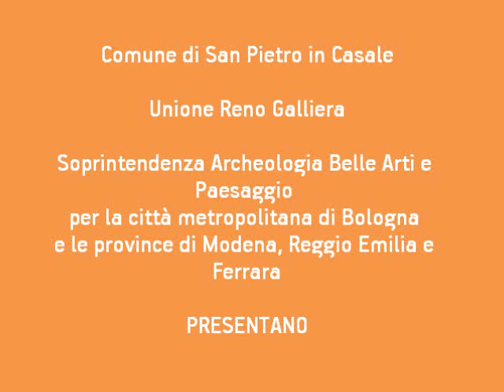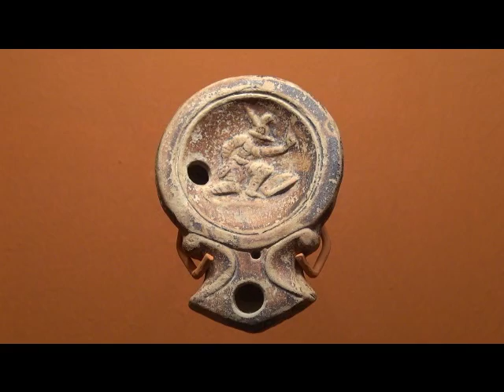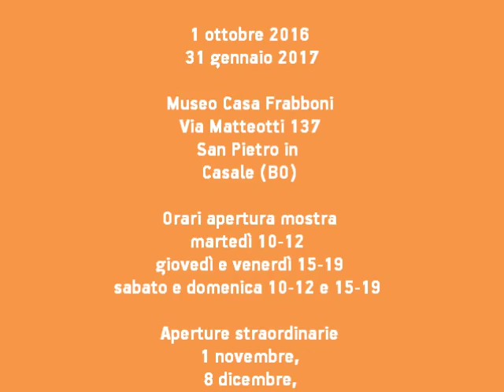Villa Vicus Via - Storia e archeologia a San Pietro in Casale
Una ricostruzione della storia locale in epoca romana testimoniata da importanti e prestigiosi reperti archeologici.

Il territorio di San Pietro in Casale ha restituito negli ultimi decenni numerose e significative testimonianze archeologiche: il panorama insediativo antico di questa fascia di territorio bolognese si presenta infatti ricco di testimonianze, soprattutto a partire dalla romanizzazione della Pianura Padana e in particolare tra la tarda Repubblica e i primi due secoli dell’Impero.

Capisaldi di questa espansione territoriale furono le colonie – le città - che si dislocarono nella maggior parte dei casi lungo il tracciato della Via Emilia e funsero da centri di gestione e organizzazione del territorio sia dal punto di vista economico che politico.

Bologna, già importante città etrusca e occupata poi dai celti, fu certamente il principale di questi centri - e il territorio preso in esame nella mostra faceva parte dell’agro di questa città e rivestì una particolare importanza per la presenza di un percorso viario, solo parzialmente rimesso in luce dall’archeologia e citato dalle fonti storiche (l’antica Via Emilia Altinate, che congiungeva Bologna all’attuale territorio padovano).

In questo contesto storico non stupisce la presenza, nella località di Maccaretolo, di un centro abitato (pagus o vicus), probabilmente di notevoli proporzioni, con rinvenimenti di altissimo valore storico-testimoniale sin dall’800 (la stele dei Cornelii, la stele di Quinto Manilio Cordo, un puteale dedicato ad Apollo e al Genio di Augusto, vari resti architettonici e scultorei tra cui una statua di togato appartenenti a imponenti monumenti sepolcrali del tipo a edicola cuspidata) esposti tutti presso il Museo Civico Archeologico di Bologna ad eccezione del sarcofago lapideo della seconda metà II secolo d.C. conservato in uno spazio del Comune di San Pietro in Casale. Le testimonianze dell’epigrafia confermano l’importanza del centro che, in particolar modo in età augustea, dovette conoscere una fioritura notevolissima, così come tutto il territorio circostante.

Ed è proprio da queste importanti testimonianze che si sviluppa la mostra: attraverso una ricucitura dei dati e delle testimonianze disponibili si mira a restituire un’immagine complessiva di questo territorio così ricco di fermenti. Il centro del “racconto” è quindi l’abitato di Maccaretolo, con le sue eccezionali testimonianze, inserito però in un tessuto insediativo complessivo che, includendo le realtà agricole come la grande villa rustica rinvenuta presso il Centro Sportivo di San Pietro in Casale, dà conto dell’interazione e dell’integrazione tra i vari soggetti economici e politici operanti nel territorio. Il quadro non si limita al solo territorio comunale, che pure costituirà il focus dell’esposizione, ma abbraccia i comuni limitrofi di Bentivoglio, Galliera, San Giorgio di Piano e Castel Maggiore.

La mostra, attraverso l’esposizione di reperti e prestiti dal Museo Archeologico di Bologna, si sviluppa secondo un percorso organizzato in sezioni tematiche quali i contesti abitativo, sacro, funerario e produttivo e in sezioni topografiche con la storia degli scavi a San Pietro in Casale e nel territorio dell’Unione Reno Galliera, con uno sguardo attento anche alla storia archeologica dei Comuni limitrofi Budrio, Castenaso e San Giovanni in Persiceto.

La mostra è realizzata dal Comune di San Pietro in Casale e dall’Unione Reno Galliera con il prezioso supporto del Gruppo Archeologico locale “Il Saltopiano”, da anni impegnato per la salvaguardia e la valorizzazione del patrimonio archeologico, con la collaborazione scientifica della Soprintendenza Archeologia dell’Emilia Romagna e con il sostegno di importanti sponsor privati.

La mostra è anche l’occasione per l’allestimento permanente del sarcofago lapideo sopra citato, uno dei reperti archeologici più importanti e meglio conservati del territorio: fino a oggi custodito in uno spazio comunale visitabile solo su richiesta, trova una collocazione permanente presso il Museo Casa Frabboni arricchendo in questo modo l’offerta del Parco culturale urbano già ricco di opere d’arte. E permanente diviene anche una sezione della mostra la quale va ad aggiungere una tessera al mosaico della storia della città di San Pietro in Casale raccontata presso lo spazio museale del Museo Casa Frabboni.